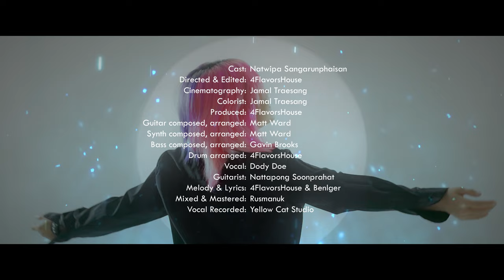4FLAVA - Hummingbird (Official Music Video)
"Hummingbird" comes from 4Flava's album 'Eternal Blue'
Music streaming is coming.

Directed, edited & produced: 4FlavorsHouse
Cast: Natwipa Sangarunphaisan
Cinematography & Colorist: Jamal Traesang
Guitars & synths composed, arranged: Matt Ward
Bass composed, arranged: Gavin Brooks
Drum arranged & Vocal: Dody Doe
Melody & lyrics: Dody Doe & Benlger
Guitarist: Nattapong Soonprahat
Mixed & mastered: Rusmanuk from Indonesia
Vocal recorded: Yellow Cat Studio
Japanese voice: Dottovu

Follow 4FlavorsHouse and Friends...

Djent | Modern Progressive Metal from Bkk,Thaialnd